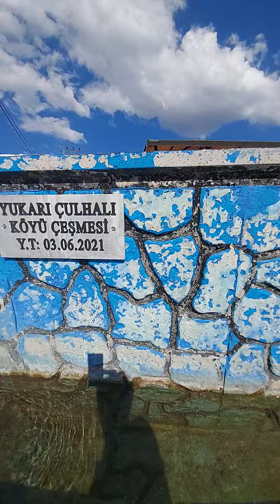YUKARI ÇULHALI KÖYÜ TV İZLEMEYE DEVAM